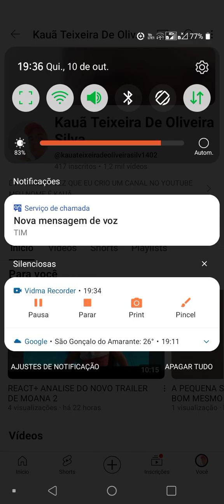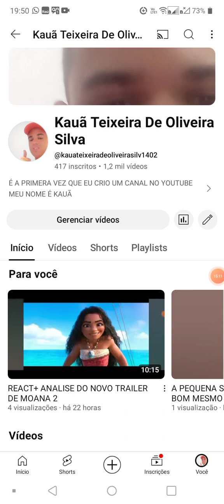8 PROTAGONISTAS MAIS ESQUECIDOS DA DISNEY